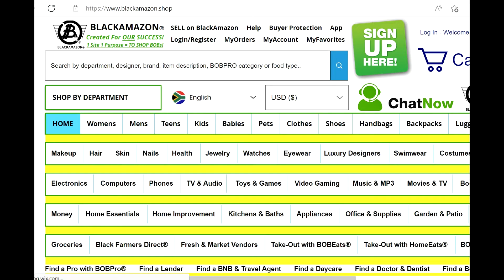86983 | BLACKAMAZON BLACKAMAZON.SHOP NEW 2022 WOMEN'S HALLOWEEN COSTUMES BLACK AMAZON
86983 | BLACKAMAZON BLACKAMAZON.SHOP NEW 2022 WOMEN'S HALLOWEEN COSTUMES BLACK AMAZON